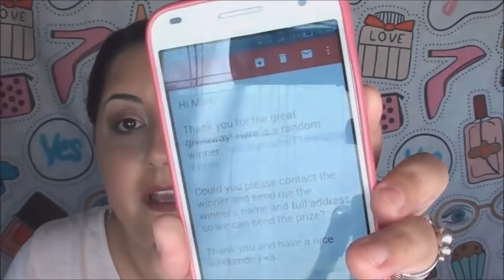RESOLUCION SORTEO INTERNACIONAL BLIPPO + SORTEO INTERNACIONAL MATERIAL ESCOLAR ABIERTO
Resolución del sorteo de la cajita Blippo muchas felicidades al ganador o ganadora ponte en contacto conmigo para que te la envíen lo antes posible
Muchas gracias a todos por participar pronto habrá otro sorteo en el canal no os desaniméis si no habéis ganado esta vez , tambien teneis activo el sorteo de material escolar link mas abajo